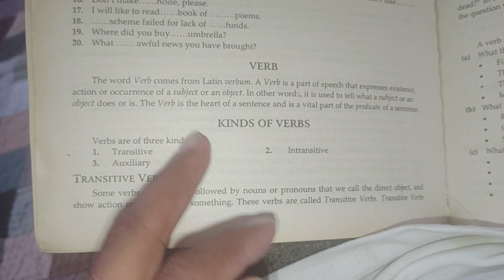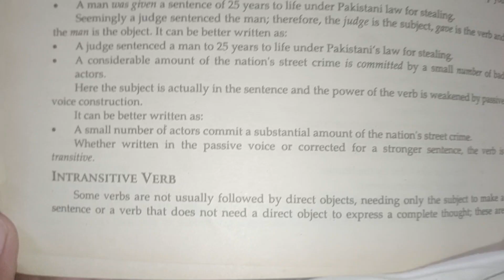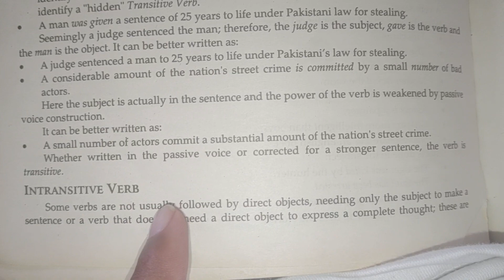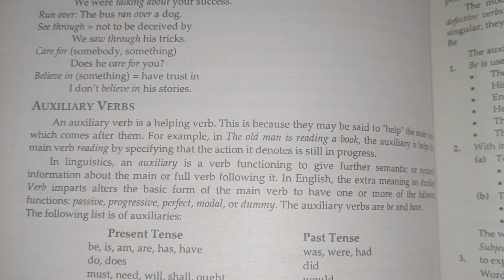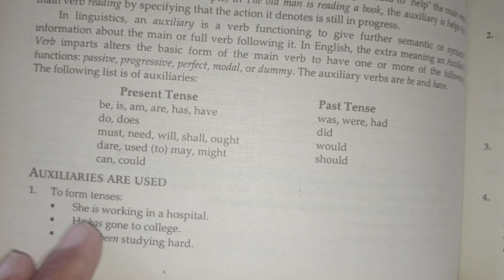English grammar verbs|| kinds of verbs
Verbs are action words that show what someone or something is doing. They describe actions, events, or states of being. Verbs can be used to talk about the present, past, or future. Examples of verbs include "run," "eat," "sleep," "dance," and "study." Verbs are an essential part of constructing sentences and expressing actions and ideas.